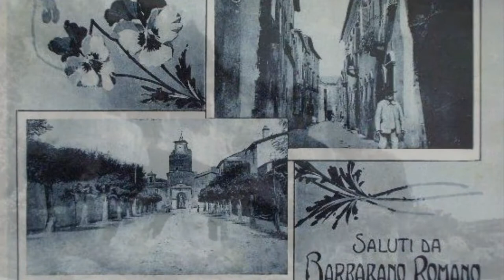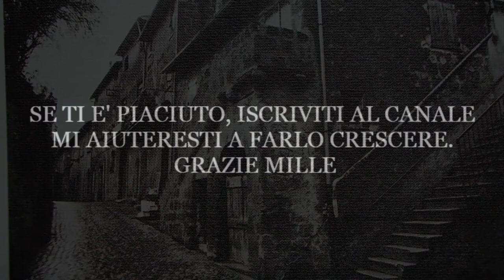Barbarano Romano (Paesi della Bella Italia ) lazio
Barbarano Romano ( Viterbo )
Foto di Barbarano Romano ieri e oggi